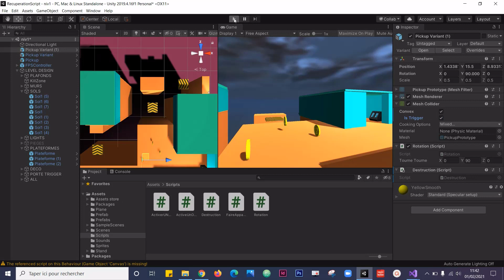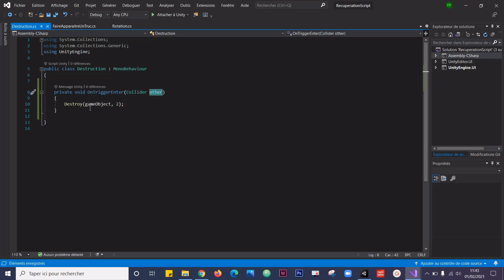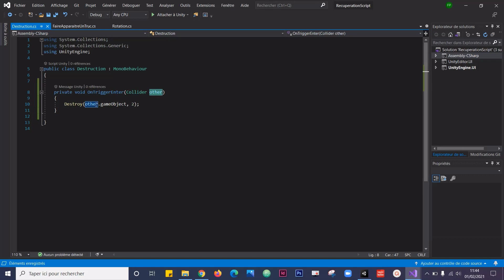Détruire un Objet - Tuto Unity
Tuto Pour apprendre à détruire un Objet